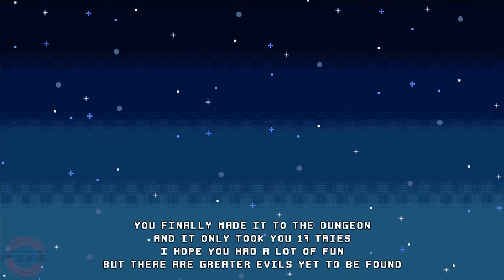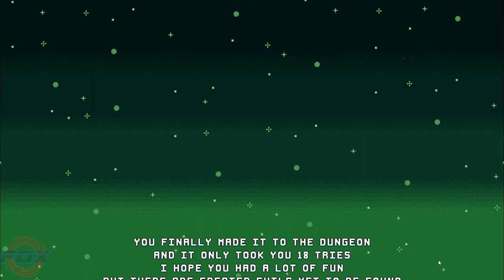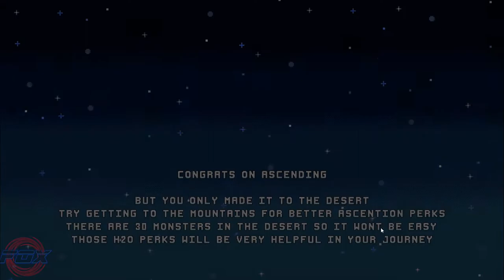APFox: Rebirth - Idle Skilling (Mobile) (#13)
🦊Saudações Pessoal!🦊

Idle Skilling é um jogo Idle, de treino de diversas habilidades e profissões, no mesmo, você poderá enfrentar inimigos, Craftar itens, pescar, fazer supino, correr e aumentar seus atributos de diversas formas!
O jogo é bem complexo (a HUD não ajuda muito de inicio), portanto, será um APFox, a série!

Fox!